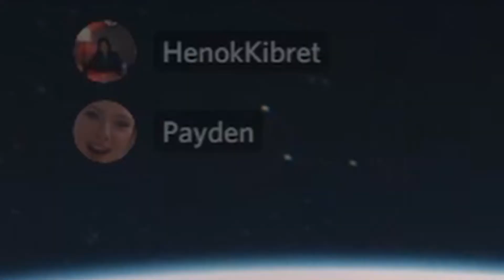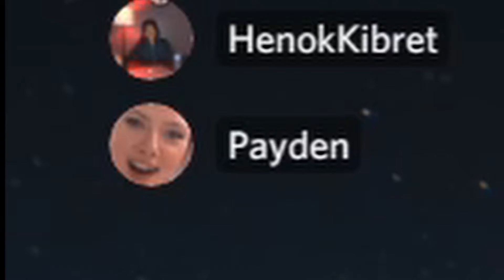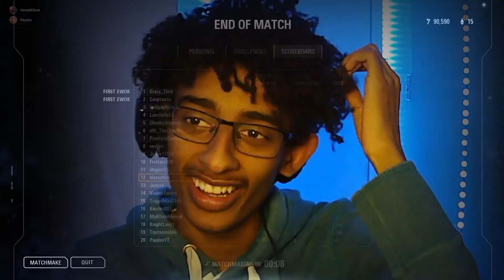Ewok's Turned Battlefront 2 into a horror game...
SINCE WHEN are EWOKS THIS TERRIFYING!!?🙃
First time play star wars battlefront 2 went well...:)

Comment if you got any tips or if you generally enjoyed My Let's Play:)!

Turn the notifications ball on to get a smack on the lips😘